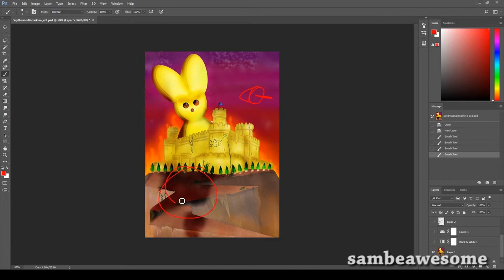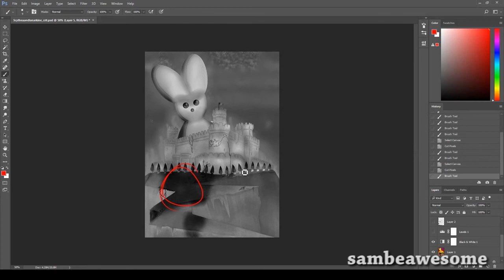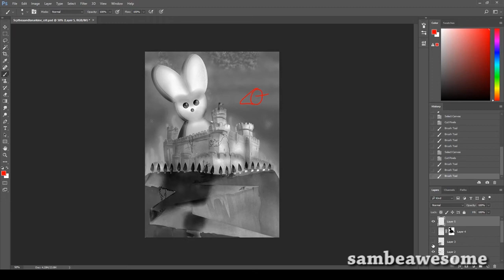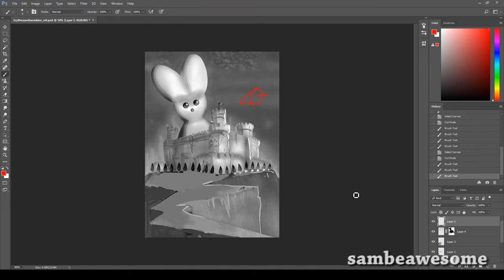Art Critique (Light Source + Values)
Lanarkine has submitted their work for me to critique! I point out what's working and what could be improved upon.

Artist: Lanarkine

Photoshop CC + Intuos Small
Adobe Premiere Pro.
Screen recorder: Open Broadcaster Software Studio
Mic: Samson Go